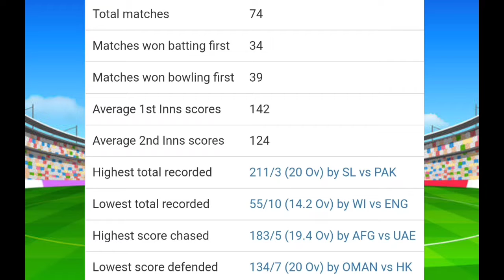Today Asia cup match prediction, Afganistan vs srilanka match prediction,কে জিতবে এশিয়াকাপের১ম ম্যাচ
Today asia cup match prediction who will win this match Afghanistan or srilanka. Everybody knows today Asia cup first match and I predicted which team will win this match, Afghanistan vs srilanka match prediction, lets see today which team will win.